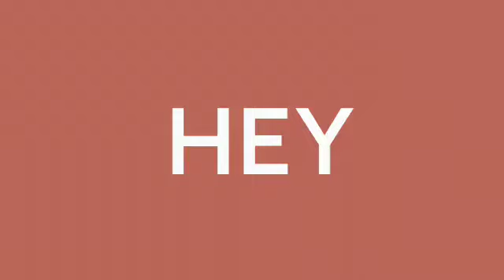Faber-Castell Писалка Ambition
Чистите линии и подбраните материали на тези тънки писалки създават силно впечатление, тъй като се отличават с красив дизайн, съчетан с професионална функционалност.